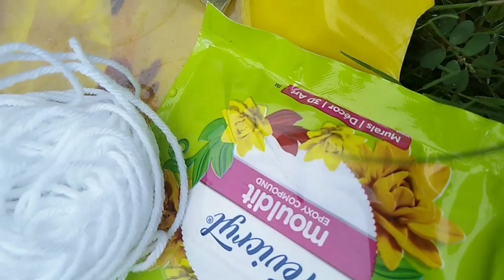sea beach jwellery#jwellery#counchsell jwellery#shells#